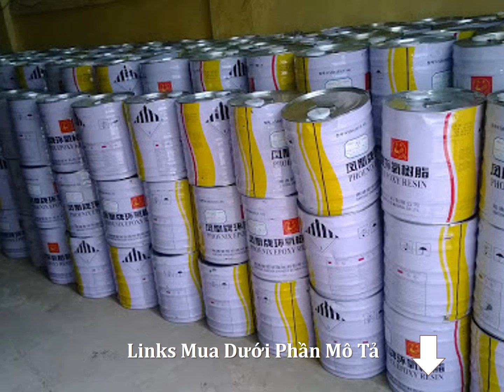Giá Bán Nhựa Epoxy Resin Tại Huyện Củ Chi